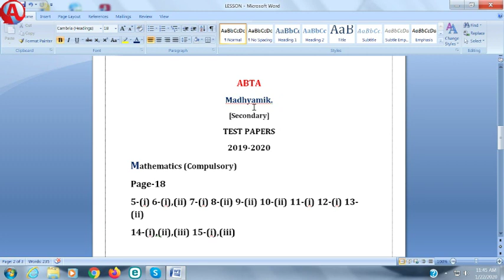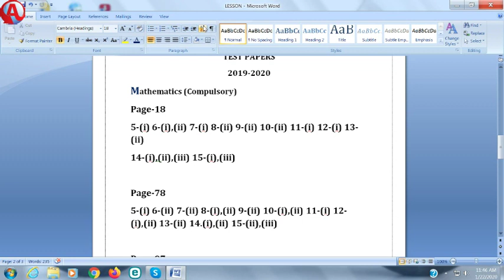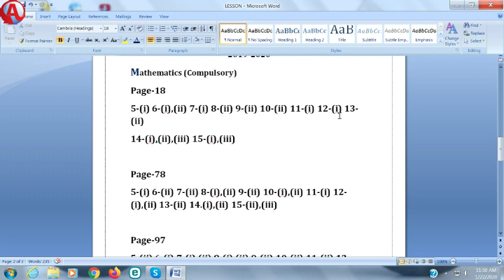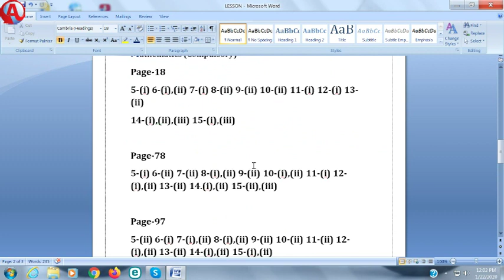Class- (X) ABTA Madhyamik Test Papers 2020 (Mathematics)_Share us in the comments. (Math).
Activity Name:  Class- (X) ABTA Madhyamik Test Papers 2020 (Mathematics)_Share us in the comments. (Math).

 EXERCISE About: Textual Questions.